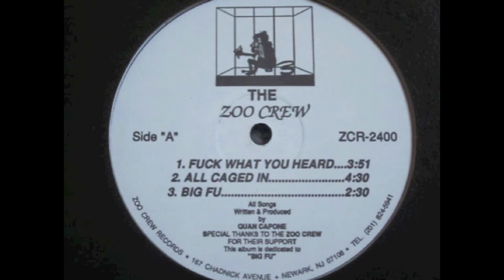The Zoo Crew - Get A Grip EP (mega rare random rap)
NJ - The illest and the rarest release from Zoo Crew Records, You just must enjoy here. More to follow...